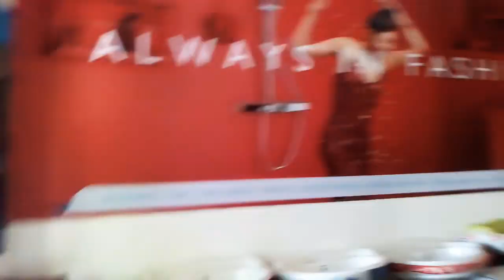Prayagraj chattnag road jhusi shop seat showroom please see it 😂😂